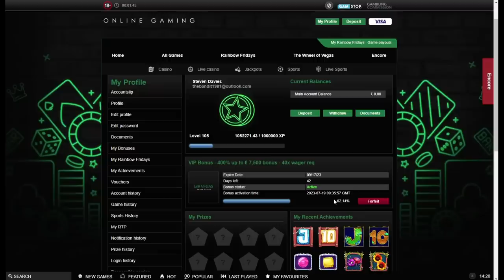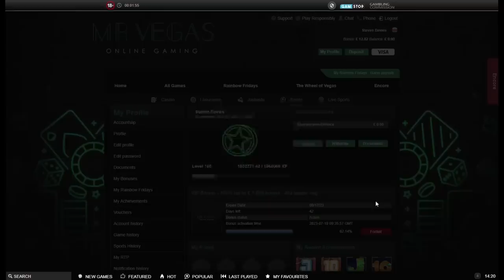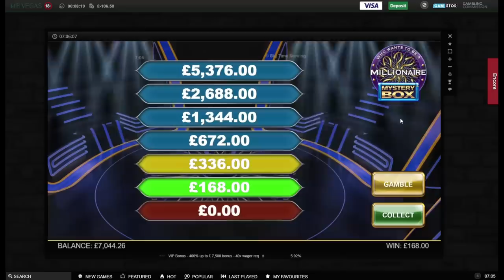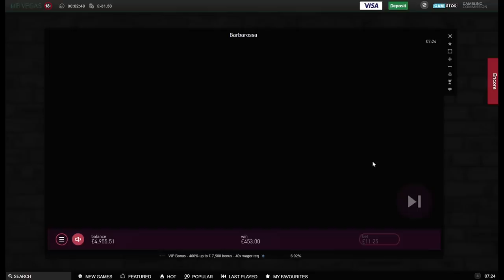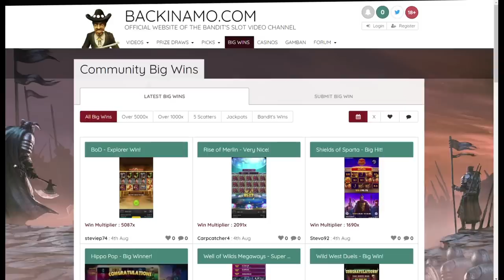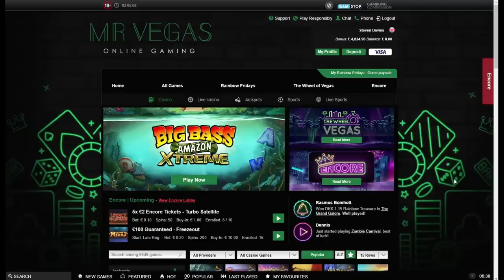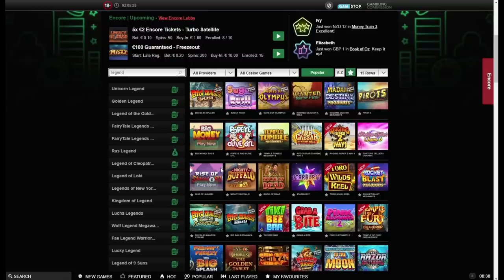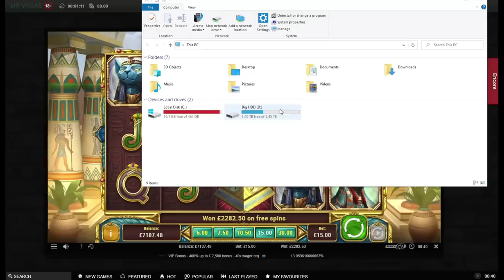High Stake Sunday Slots with The Bandit!